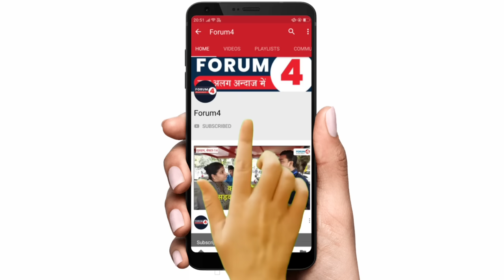केजरीवाल के जमानत मामले में सुप्रीम कोर्ट पहुंचते ही आया नया मोड़, देखिए एडवोकेट क्या बोले?